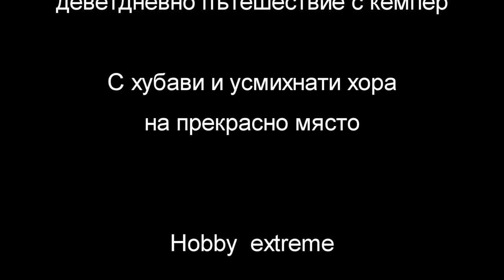Kite Vacation - Lefkada - Kosio, Niki, Pero, Olya and Tisho